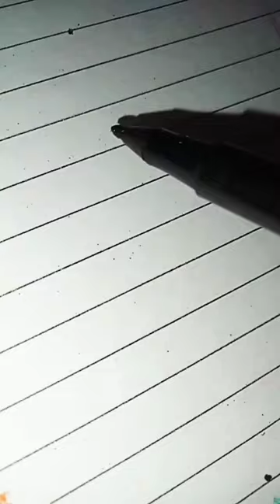How to draw Battery 🔋